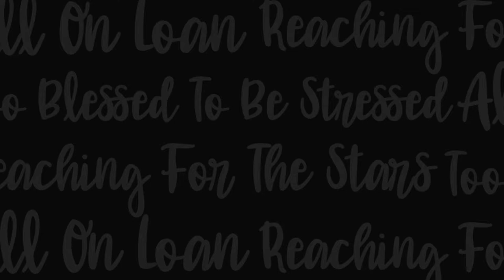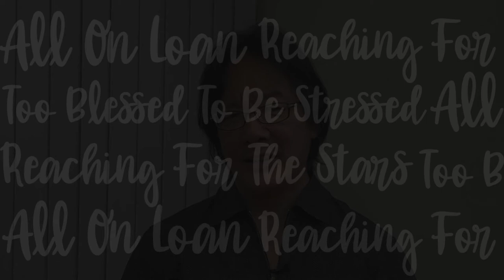COLD, BOLD, & TOGETHER - Philip Woo - Lance E. Lee Podcast Highlights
In this enlightening episode, world-renowned "legend of the synths and keys," Philip Woo, joins me to share his 50+ years of experience in the music business, alongside luminaries like Roy Ayers, Ashford & Simpson, Patti LaBelle, Frankie Beverly, and Maze, and other outstanding artists. Philip's stories are brimming with inspirational highlights, from his childhood prodigy days to being a fixture in high school funk bands, including a band that featured teenage Kenny G. At 19, Philip was whisked away by Roy Ayers to the Manhattan funk, soul, and jazz music scene. Philip has resided in Tokyo since the late 1990s and has been writing, recording, and teaching virtuosos such as Harumo Imai ( Ep.#78